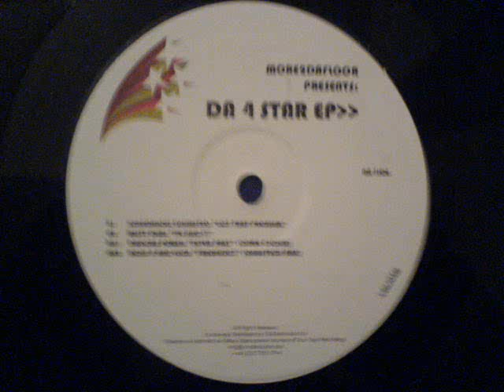I've Had It - Misty Dubs - DA 4 STAR EP - More2dafloor Presents (Side A2)